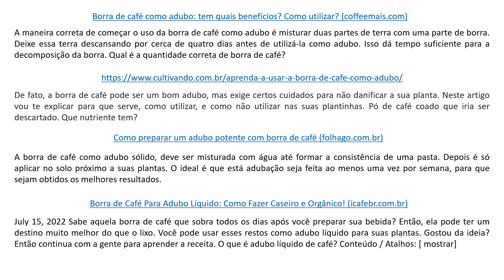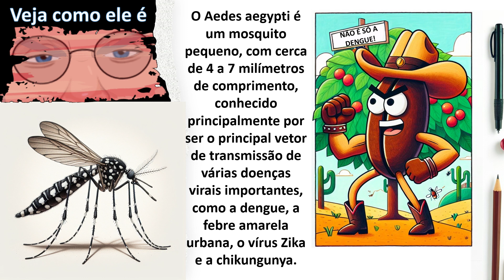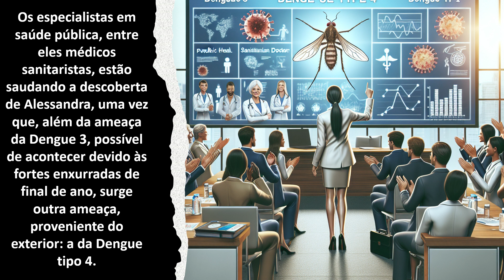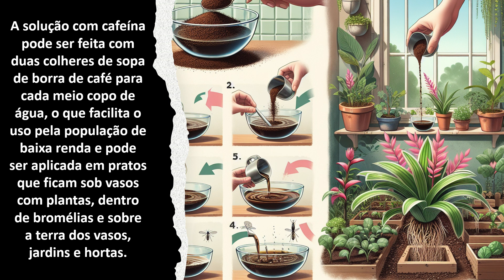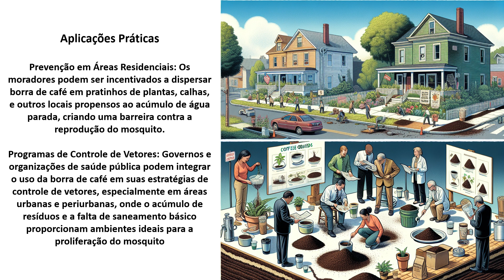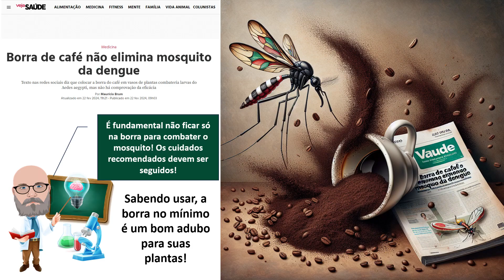Borra de Café - A Solução Ecológica para o Mosquito da Dengue ou Um Foco de Desinformação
O contraste entre a promessa de uma solução ambientalmente amigável para o combate ao Aedes aegypti e a preocupação com a propagação de informações potencialmente não comprovadas. A dualidade entre a esperança trazida pela pesquisa de Alessandra Laranja e o alerta sobre a necessidade de cautela e mais estudos para confirmar a eficácia da borra de café no combate ao mosquito, porém o seu uso, certamente fará bem para suas plantinhas.
00:00 Este vídeo é projetado com múltiplos propósitos em mente: inicialmente, ele busca resgatar e dar luz a uma pesquisa pioneira de duas décadas atrás, que propôs uma metodologia econômica e ecologicamente segura para enfrentar a dengue; uma metodologia que, apesar de ter recebido aprovação em seu tempo, enfrenta hoje um cenário de dúvidas e contestações. Além disso, tem o intuito de incentivar a comunidade científica a embarcar em novas investigações, seja para reafirmar a eficácia dessa técnica ou para expor suas possíveis falhas. Por fim, visa instigar uma discussão crítica sobre a possibilidade de que existam interesses ocultos atuando contra a adoção dessa estratégia de combate à dengue. Através deste vídeo, almejamos atingir esses objetivos, fomentando um ambiente de questionamento e análise crítica que possa, eventualmente, conduzir a avanços significativos na luta contra esta doença
00:46 Não acredite em tudo que te enviam os amigos. Recebi um material de um amigo, totalmente confiável, o material me motivou a criar um vídeo para divulgá-lo, já que me pareceu de interesse público, porém ao final de sua criação, apurei que pode ser BOATO, mesmo existindo a pesquisa e o artigo, portanto é importante constatar a veracidade científica do que recebemos e para divulgar esta certeza, resolvi fazer este vídeo!
PORTANTO, ANTES DE DIVULGAR QUALQUER NOTÍCIA É BOM VERIFICAR SE A MESMA REPRESENTA ALGO CIENTIFICAMENTE COMPROVADO
01:15 CERTEZA! A utilização da borra de café como adubo apresenta uma série de vantagens tanto para o solo quanto para as plantas, transformando-se numa prática altamente benéfica. Este resíduo de cozinha é abundantemente rico em nutrientes vitais, como nitrogênio, potássio e fósforo, todos essenciais para o desenvolvimento saudável e vigoroso das plantas. Adicionalmente, a borra de café detém uma gama de propriedades benéficas, fazendo dela um aditivo excepcional para o solo
01:41 Essa descoberta foi um dos fatores que me incentivou a prosseguir com a elaboração deste vídeo. A consciência de que seu uso não apenas é inofensivo ao ambiente, mas também enfatiza a necessidade de uma análise cuidadosa das informações que nos chegam, reforçou minha motivação. A prática de reciclar a borra de café, aplicando-a como adubo, não só contribui para a nutrição do solo e o florescimento das plantas, mas também serve como um lembrete valioso da importância de questionar e validar as notícias antes de aceitá-las como verdade
02:09 Este vídeo, portanto, não apenas divulga uma técnica sustentável de jardinagem, mas também promove a conscientização sobre a responsabilidade que temos em verificar as informações que recebemos, destacando o impacto positivo que pequenas ações podem ter no nosso planeta. A seguir mostro algumas das referências que consultei e que sugiro serem revisitadas por todos que se interessarem pelo tema
02:41 Uma cientista paulista, a bióloga Alessandra Laranja, do Instituto de Biociências da UNESP (campus de São José do Rio Preto), durante a pesquisa da sua dissertação de mestrado, descobriu que a borra de café produz um efeito que bloqueia a postura e o desenvolvimento dos ovos do Aedes aegypti.
02:56 O Aedes aegypti é um mosquito pequeno, com cerca de 4 a 7 milímetros de comprimento, conhecido principalmente por ser o principal vetor de transmissão de várias doenças virais importantes, como a dengue, a febre amarela urbana, o vírus Zika e a Chikungunya.
03:10 Verdade não é só a dengue, mas aqui estaremos enfatizando nela!
03:13 CAFÉ, a nova arma contra o mosquito da dengue.
MAS VCS SABEM POR QUE ISSO NÃO É DIVULGADO? AS PREFEITURAS ARRECADAM TODOS OS ANOS UMA POLPUDA VERBA EXTRA POR
CONTA DO MOSQUITINHO!!! POR QUE ACABAR COM ELE!?!?!? CONHEÇA A PESQUISA DA BIÓLOGA ALESSANDRA LARANJA!
Embora a informação se baseie em um estudo real, essa hipótese foi defendida há cerca de 20 anos sem que outros trabalhos conseguissem confirmar o sucesso da borra de café no combate à dengue.
03:41 Uma cientista paulista, a bióloga Alessandra Laranja, do Instituto de Biociências da UNESP (campus de São José do Rio Preto), durante a pesquisa da sua dissertação de mestrado, descobriu que a borra de café produz um efeito que bloqueia a postura e o desenvolvimento dos ovos do Aedes aegypti.
03:56 A borra de café, que é produzida todos os dias em praticamente todas as casas têm custo zero.
04:01 O único trabalho é o de colocá-la nas plantas, ...